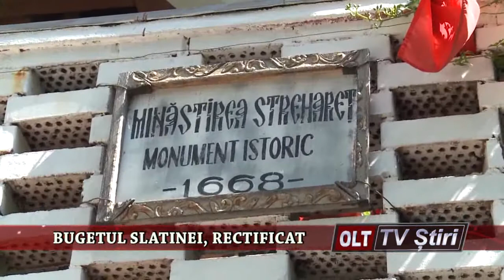BUGETUL SLATINEI RECTIFICAT 2907